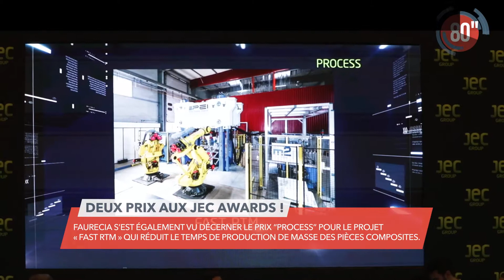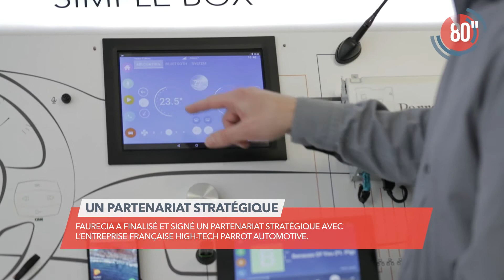Faurecia 80s - Avril 2017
Encore un mois bien rempli pour Faurecia !
En avril, Faurecia a vu deux de ses innovations récompensées au JEC Awards; le Groupe a également ouvert un cinquième site en Roumanie, et finalisé son partenariat avec Parrot Automotive.
Enfin, Faurecia  a célébré le "Faurecian Day", rendez-vous désormais annuel pour tous les employés du Groupe.